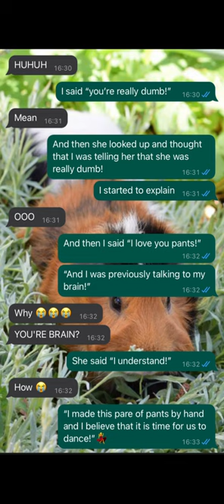I re-did my coffee shop bop video. Hope you like it❤️